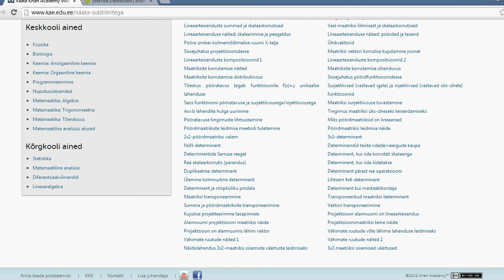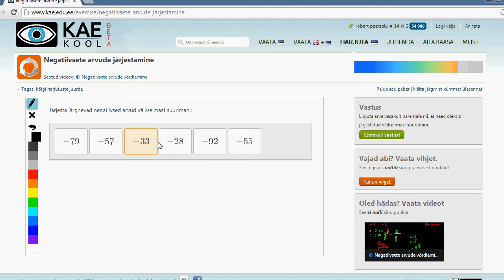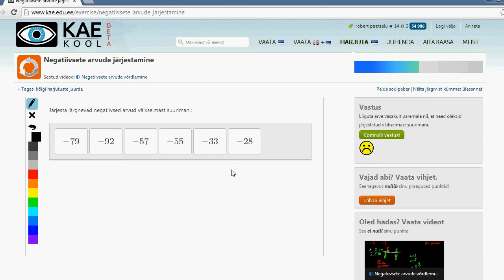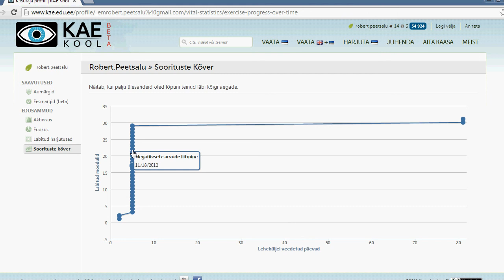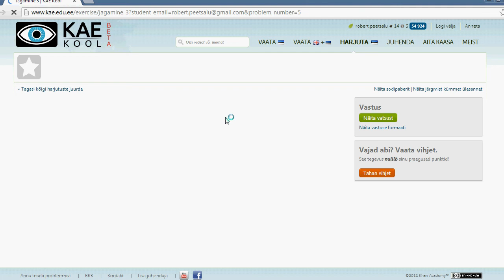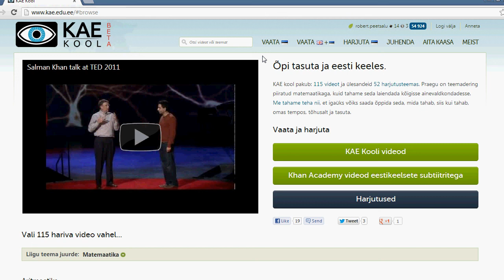KAE Kooli tutvustus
Robert räägib, kuidas kasutada KAE Kooli.